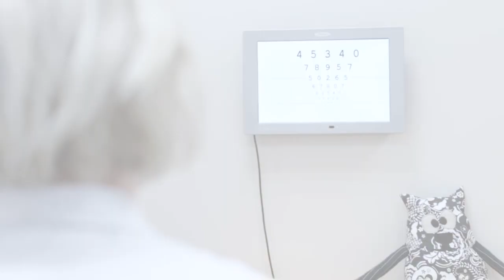Leczenie niedowidzenia i zeza u dzieci – kiedy stosuje się ćwiczenia?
Zabawa i ciężka praca w jednym 🙂 Ćwiczenia pleoptyczne i ortoptyczne wymagają od naszych małych pacjentów dużo samozaparcia, ale efekty wynagradzają wszystko.